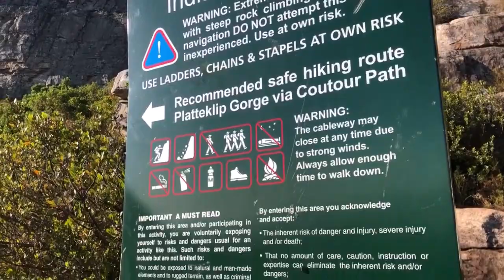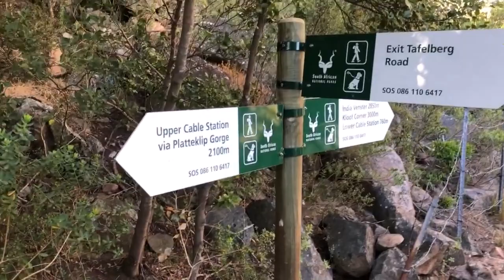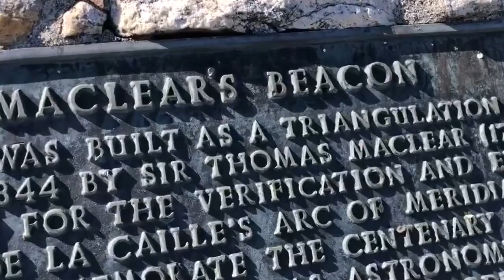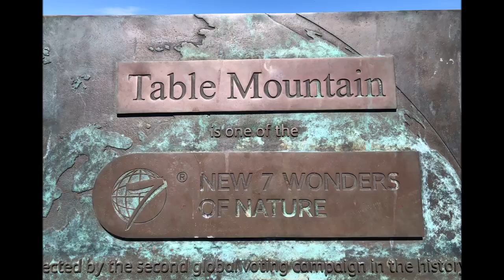YOLO - TABLE MOUNTAIN & MACLEAR'S BEACON - CAPE TOWN, SOUTH AFRICA!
YOLO's Kevin & Emma Hesketh climb ‘The New 7th Wonder of Nature in The World’. South Africa's 3,560 foot Table Mountain & Maclear's Beacon, via the Platteklip Gorge. 🌍🇿🇦